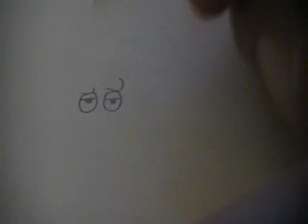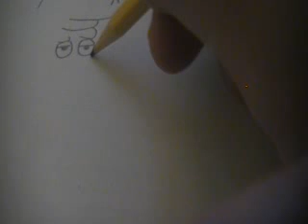How to Draw Hot Dog Person